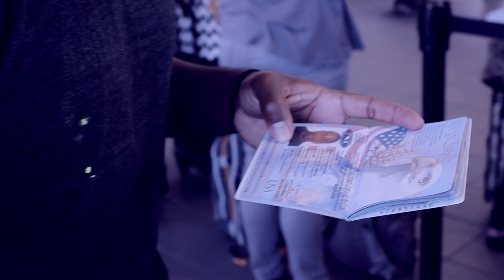Pray For The Day Then Attack It